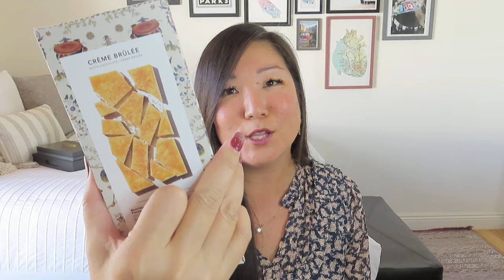Book Club Selection: Authentic Books | Premium Experience | Vol. 97 | October 2023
Authentic Books
Receive a new, highly anticipated book each month, paired with self-care items that relax and immerse you in the book.

“Full Experience”
Book + 4oz candle + coffee/tea/cocktail mix + 2 touch items + “enhancers”
“Enhancers”: Tasseled bookmark, recipe cards, author's note, signed bookplates (while supplies last)

“Premium Experience”
Book + 4oz candle + coffee/tea/cocktail mix + chocolate + 3 touch items + “enhancers”